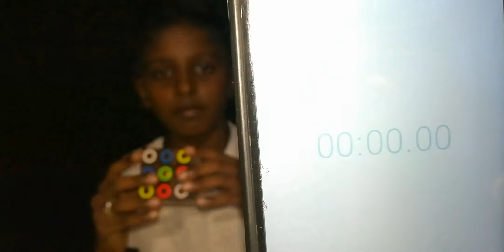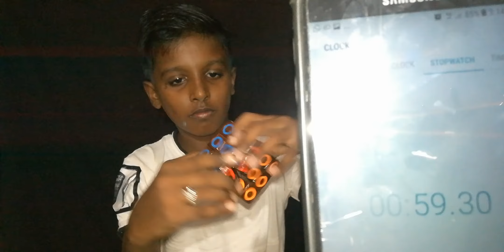Cube solving 1 minute//SONU'S WORLD🌎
SONU'S WORLD